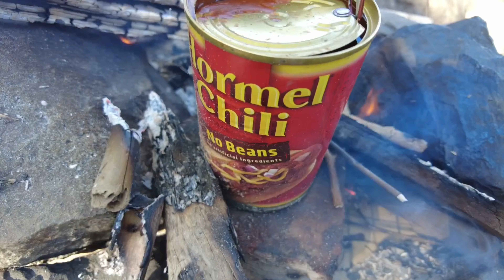CAMPING WITH CAPTAIN- URBAN STEALTH CAMPING ON ABANDONED PIER (CAMPING WITH STEVE TRIBUTE)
Come Sail with The Philly Captain as he goes urban stealth camping on an abandoned pier in Philadelphia @campingwithsteve @mav